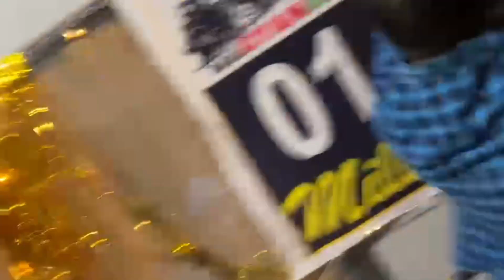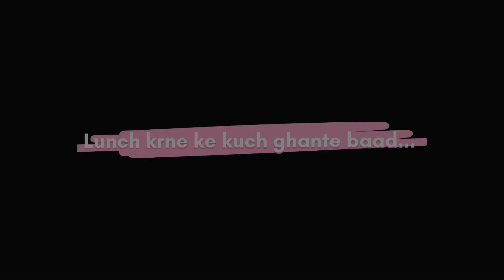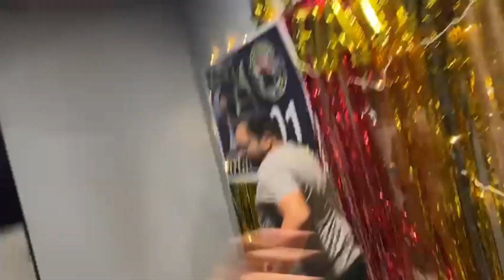One Million Celebration With My Youtuber Friends 🥳🎂 || Full Masti & Pool Party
One Million Celebration With My Youtuber Friends 🥳🎂 ||